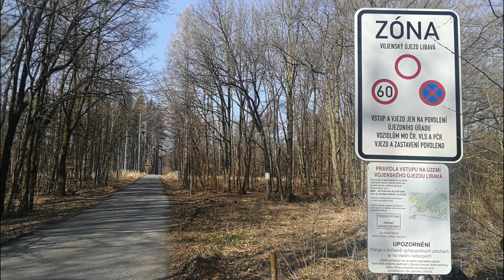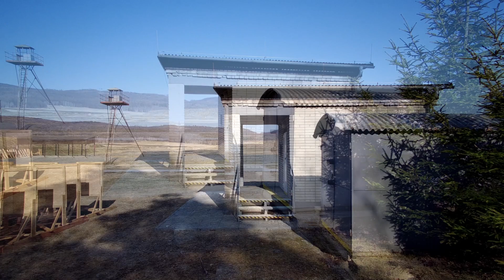Pěší střelnice Daskabát, Vojenský výcvikový prostor Libavá.